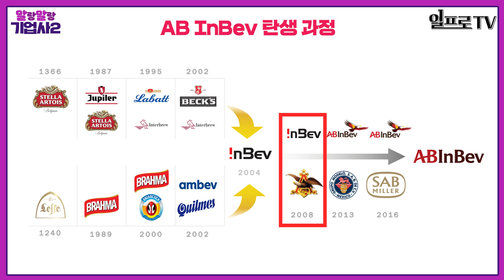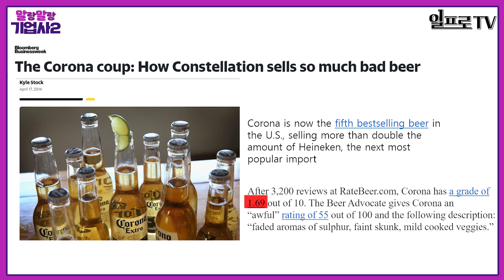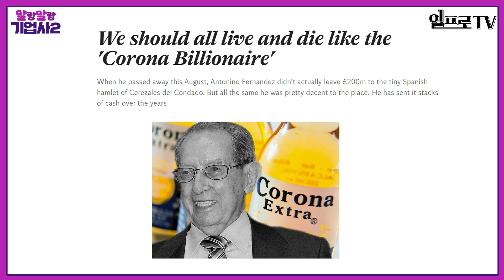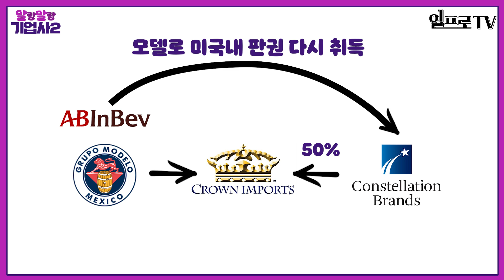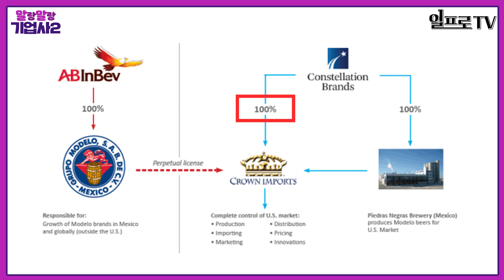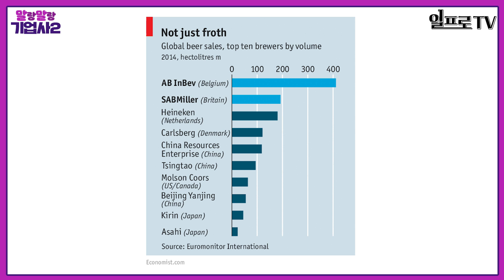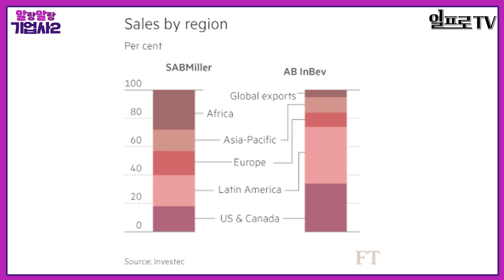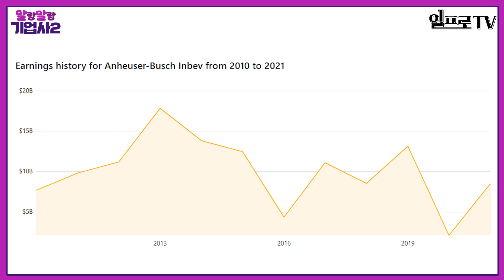시가총액 328조 원! 세계 최대 인수합병 [고영경 박사의 말랑말랑 기업사2 #4]